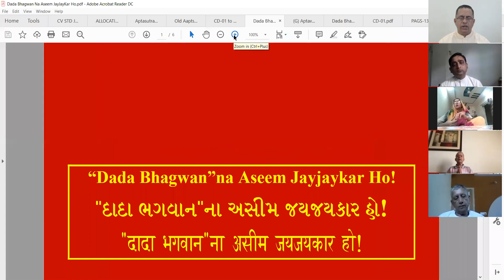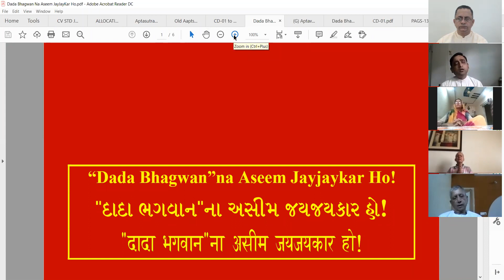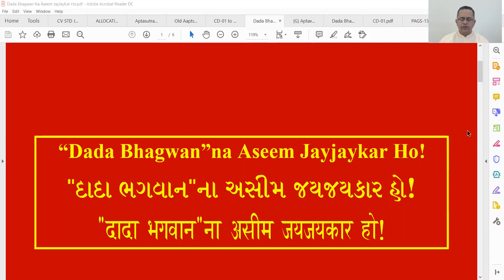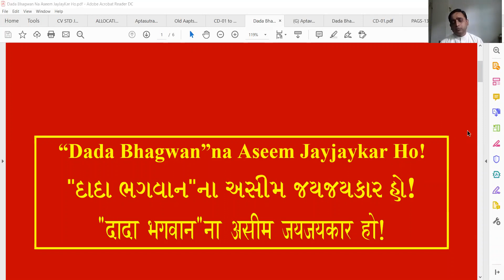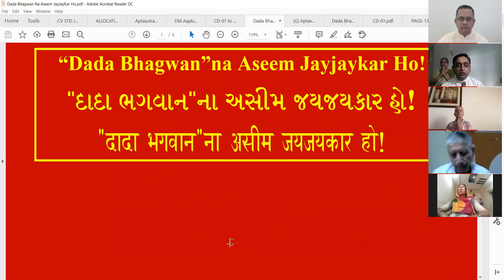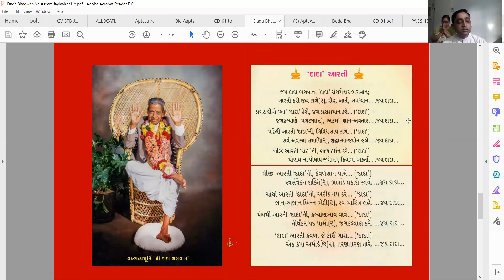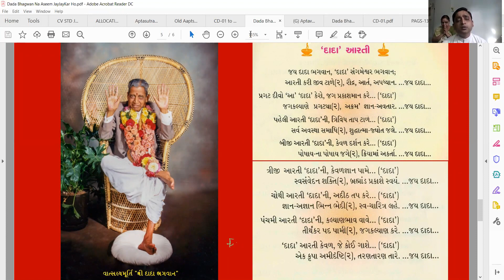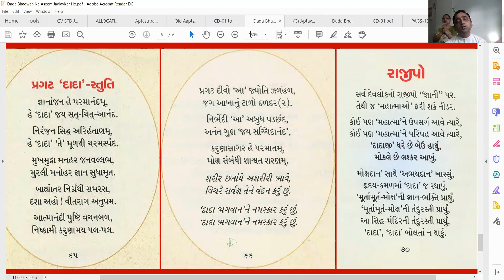12 Jun 2020 JSS Apt Deepakanandji AMD and Apt Deepakanandji KP Kirtan Bhakti